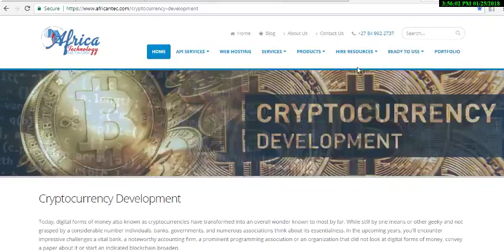Africa Technology Network Pty. ltd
We offer the development of websites and online stores, including blogs, creating an individual graphic project adapted to mobile devices using programming and semantics best practices.

Offered services:
• Any number of subpages - to put everything you just want to;
• Menu sewed to measure - So that visitors to the site immediately "feel this climate";
• Admin panel for easy management of content - want to add new content yourself? We will implement it;
• Training Site System - do not worry, we will not leave you with the IT system itself;
• Videos on the site (YouTube, Vimeo, others ...) - Want to add a video or part of it to a page? No problem, tell which one;
• Customize Mobile Sites - basics, we do not do other sites;
• Web analytics - track your visitors, investigate their behavior on the site, and then monetize with advanced statistics;
• Optimization - be "Google friendly";
• Cyber Security - secure yourself at least basic level;
• Social portals - show up on Facebook, Twitter or Google+, but there are also Instagram, Flickr, Pinterest and others;
• Backups - after each project we make backups, one for you, one for us - diversification of security;
• SSL Certificates - green padlock on your site;
• Editing the current content - Previous performer left mess? We clean up;
• Updates - Does the site work on the old system, and you want to avoid the cost of implementing a new one? We will reduce the cost and order time;
• Blogs - fashion, finance, travel, new technology, or maybe cooking? Share your passion with others, blogs based on WordPress, Wix or Ghost will make you enjoy writing new articles;
• Hosting - interchangeably called server, without it a page will not show up on the Internet, we will settle;
• Domains - do not have your domain yet? We advise you to buy;
• Technical support - you received as free for each project;
• Administration - are you looking for someone to administer the site? We can do it;
• Multiple language versions - English, German, French, Tamil? We will add everything;
• Slideshows - a positive shock at the beginning of the visit to the site for the user is a good thing;
• Contact forms - let them contact you;
• Photo gallery - attention, will be beautiful;
• Professional photos - do not have your photos? We use photo banks;
• Google Maps - let them to see you;
• Professional email addresses - use dedicated mail;
• Payment gateways - receive payments immediately;

Please do not forget to leave a contact (e-mail and / or telephone) and we will try to present you offer at the same day.

Designing and implementing websites for you will be our great pleasure, which you will also experience when you receive a finished product from us.

1. Through contact form